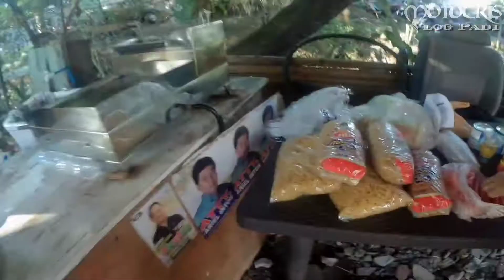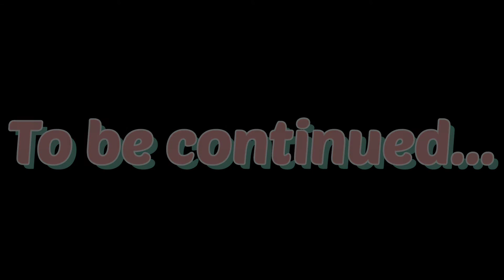Sopas/Charity rides sa UP Philcoa Part 2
Owrayt mga Padi,luto kami sopas para sa biktima ng sunog.